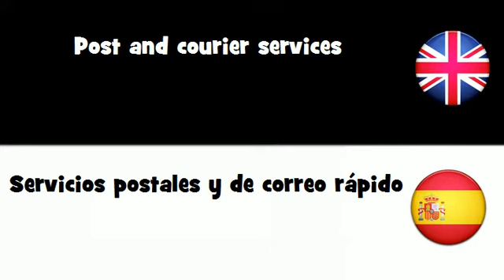APRENDER INGLÉS = Servicios postales y de correo rápido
frenchwithvincent APRENDER INGLÉS = Servicios postales y de correo rápido